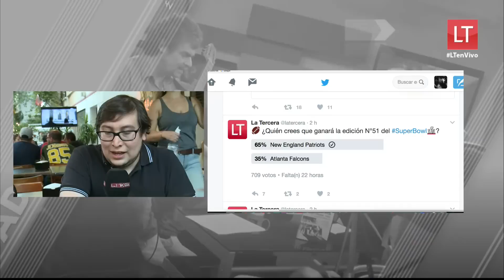Así fue el análisis de la previa del Super Bowl en California Cantina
Vivimos la antesala de la final del fútbol americano en EE.UU con todos los detalles de la edición 51 entre los New England Patriots y los Atlanta Falcons